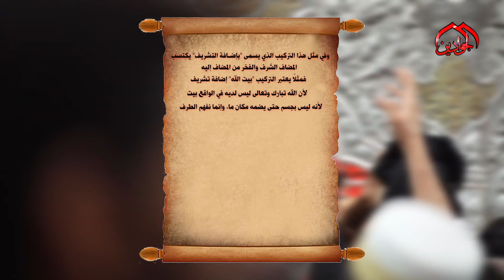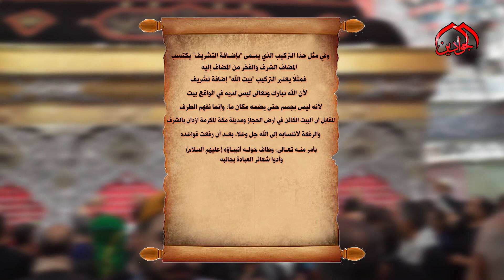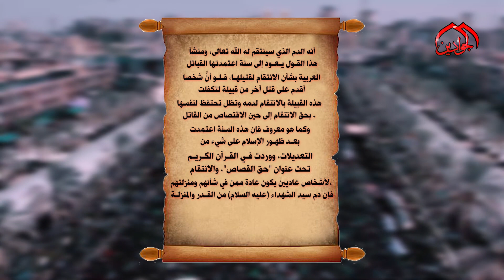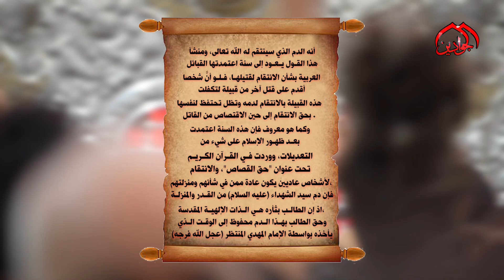من ملحمة الحزن الأعظم " زيارة عاشوراء " برنامج :: النهر المنهمر :: الحلقة الثالثة عشر